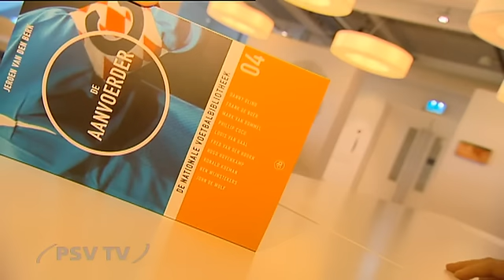`De aanvoerder`, het boek over de man met band om linkerarm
De rol van de aanvoerder in een voetbalelftal is altijd van groot belang. Deze week verscheen het boek `De aanvoerder`, van auteur Jeroen van den Berk,  over alles wat tien grote namen uit het Nederlandse voetbal als leider van hun team hebben meegemaakt.